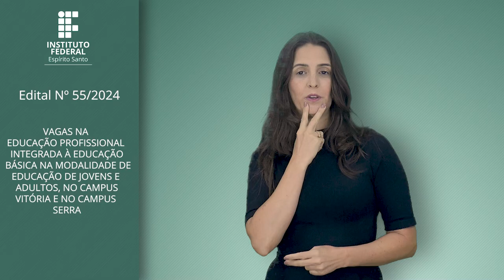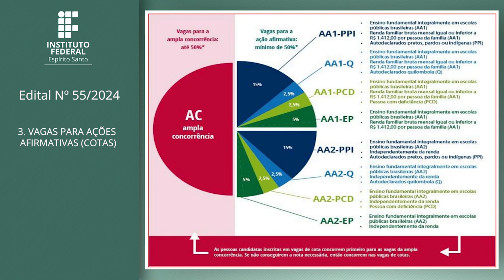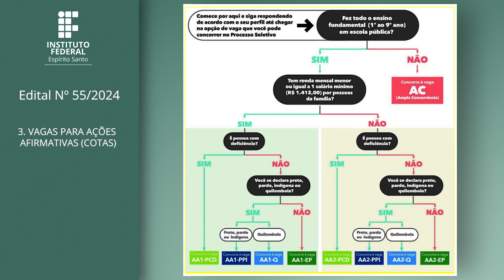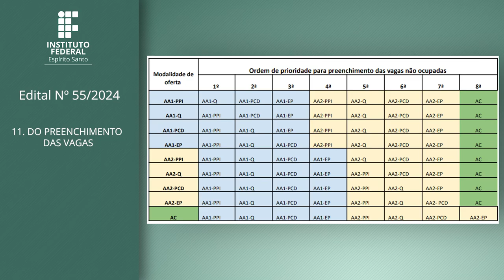Edital 55/2024 - EDUCAÇÃO PROF. INTEGRADA À EDUCAÇÃO BÁSICA NA MODALIDADE DE EJA